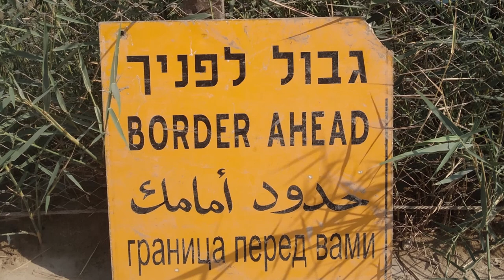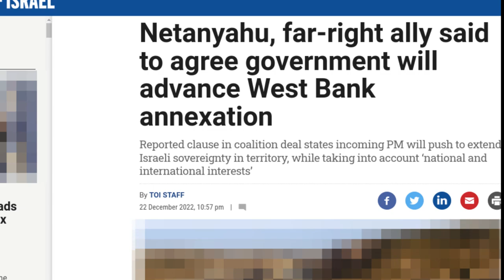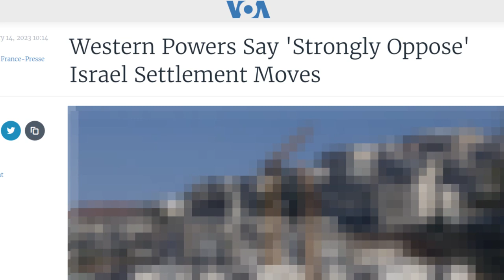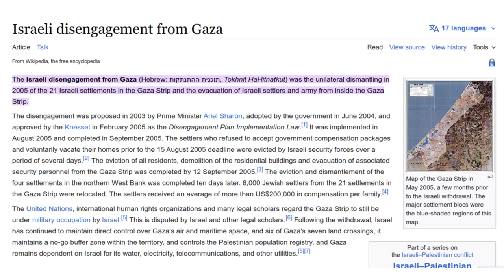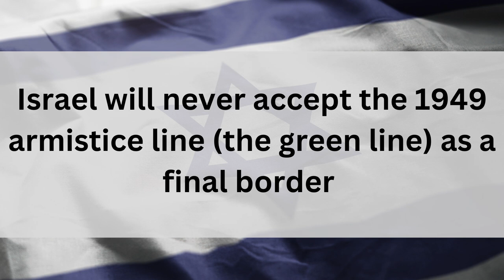Why Israel Will Never Accept The Green Line As A Final Border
While many Israelis bristle at the mention of it, the 1949 Armistice Agreement Line - more commonly known as the 'green line ' - remains highly relevant to how the international community views the Israeli-Palestinian conflict.

Many have posited that the green line should be a final border between Israel and its neighbors. However there are a few flaws with the idea.